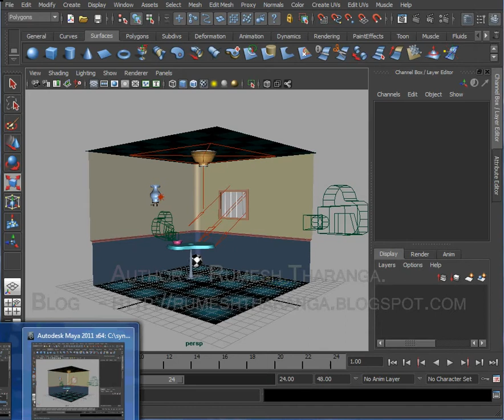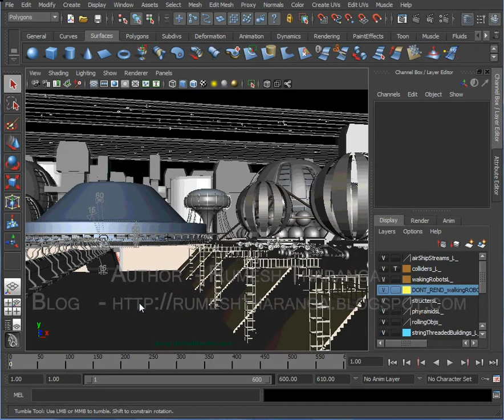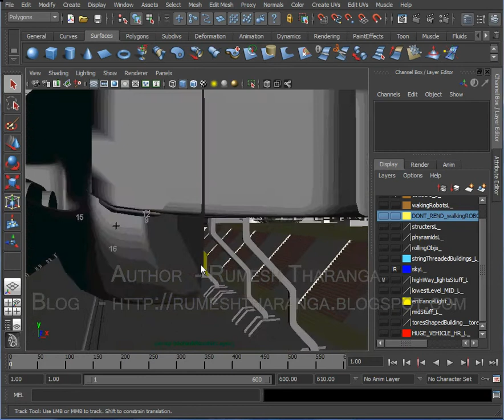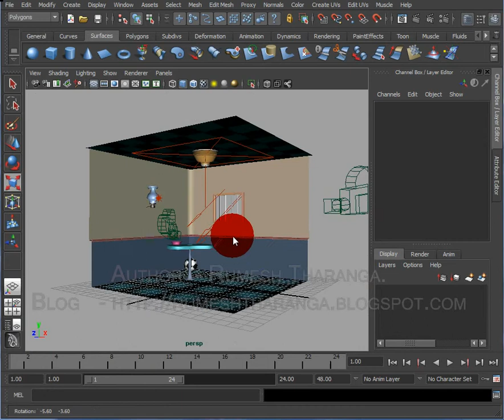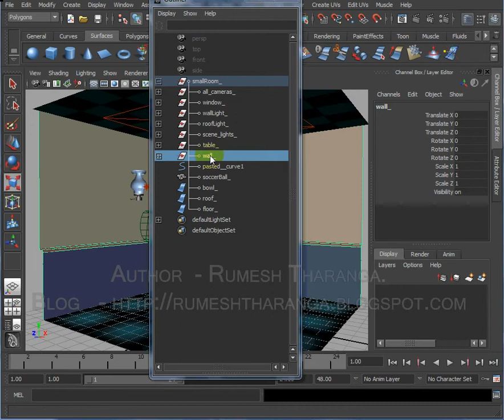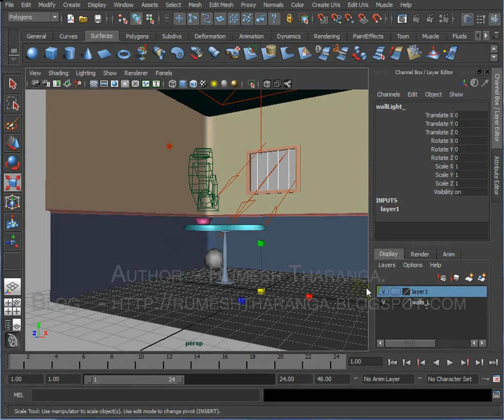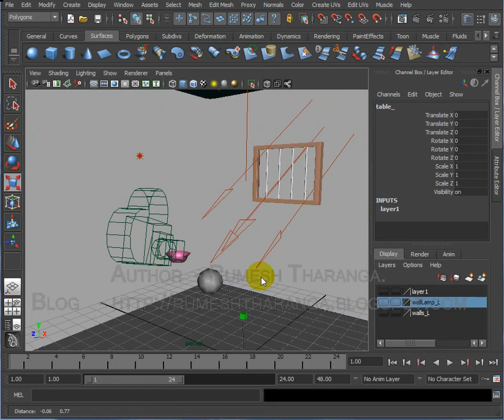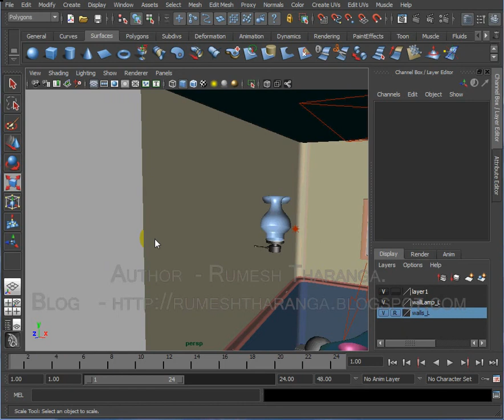Layer Editor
Your Questions about this tutorial will be answer at the Blog. So please be good enough to ask any questions about the Tutorial in the blog Only.